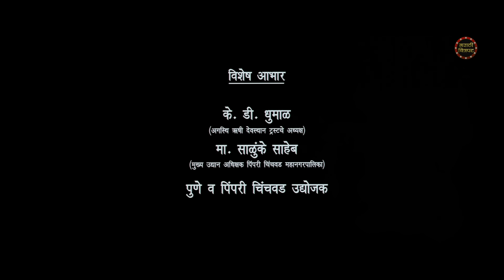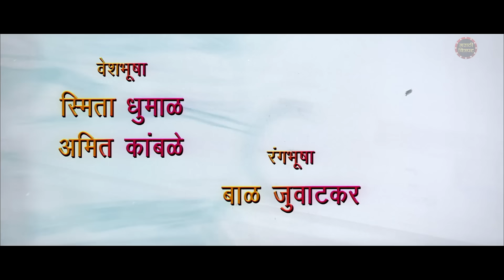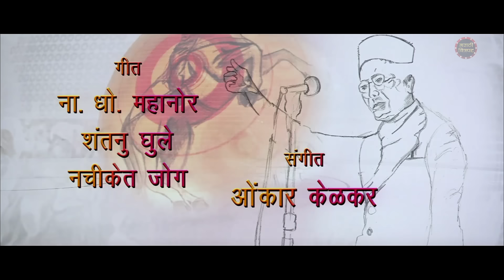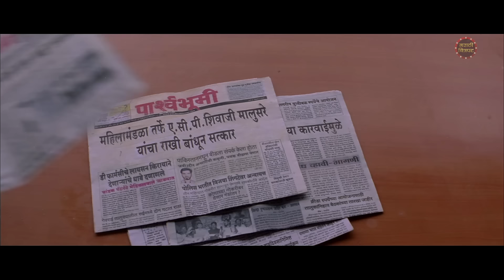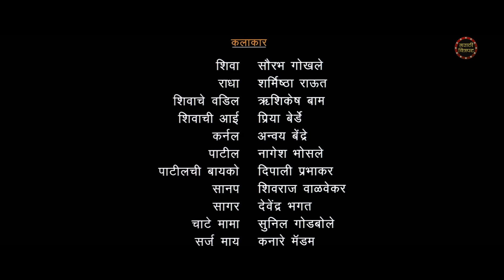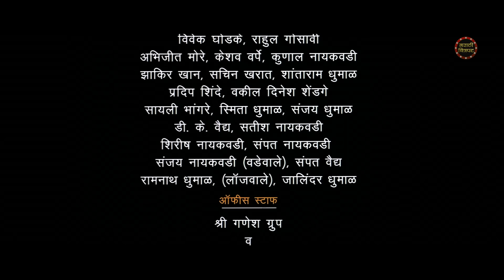योद्धा (२०१५) मराठी चित्रपट | सौरभ गोखले | प्रिया बेर्डे | शर्मिष्ठा राऊत | Marathi Movie | Yoddha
योद्धा ही एका आधुनिक नायकाची कथा आहे जो त्याच्याच कुटुंबात राहणाऱ्या वाईटाविरुद्ध उठतो. सीमेपलीकडील शत्रूशी युद्ध करणे सोपे आहे, परंतु आपल्याच लोकांविरुद्ध युद्ध करण्यासाठी अधिक धैर्य आणि शौर्य आवश्यक आहे. नेहमी नीच समाजात न्याय आणि कायदा प्रचलित करणे. हेच कर्तव्य आणि योद्ध्याचे एकमेव जीवन ध्येय आहे.